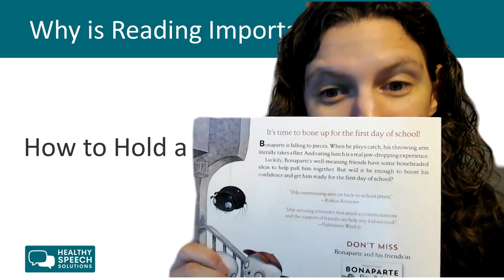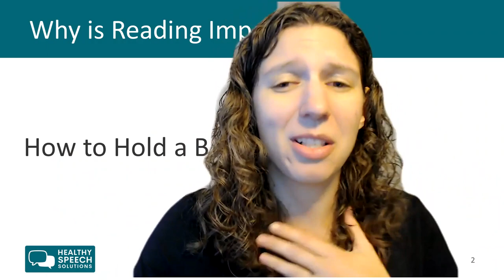Lecture 1: How to Make Reading Fun & Educational Using the Story "Bonaparte Falls Apart"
This short talk discusses strategies to make reading fun and educational for children. In fact, using these strategies will make reading more engaging and improve the parent-child reading experience!

The Speech Therapist reads sections of the story "Bonaparte Falls Apart" for some examples of how to keep your kids engaged.

In this first video you will learn:

-How to make reading fun
-How to show enthusiasm when reading aloud
-How to teach new vocabulary words
-How to encourage word imitation
-How to hold a book

Please note, the strategies provided are only meant as general speech therapy strategies to encourage language learning in the home and are by no means designed to replace speech therapy services if the child has communication, understanding, and thinking/memory impairments.